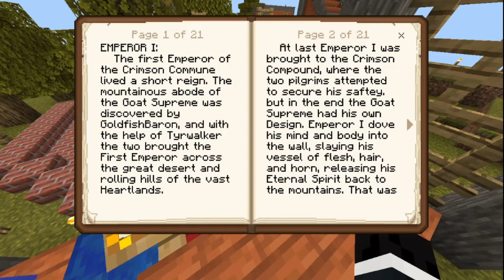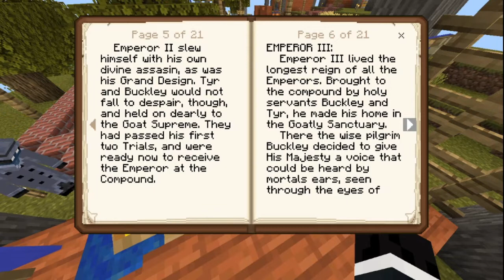Oddcraft Prime Ministers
The two nations spoke their speeches as newly prime ministers.